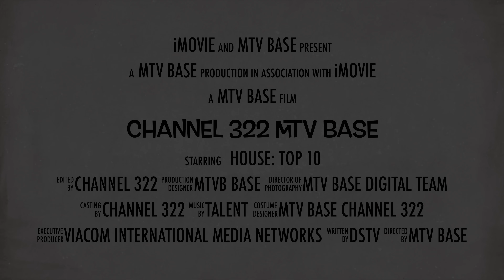MTV Base | If you want it, We've got It!